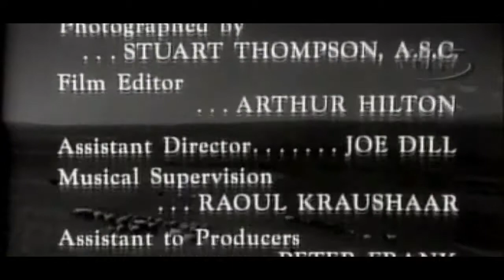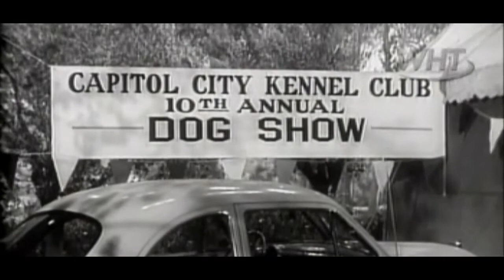Lassie S02e04 The Dog Show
Lassie (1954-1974) The ongoing saga of the Martin family and their beloved collie, Lassie. watch old tv series, tv series for free, complete season, lassie dog, .

Full episodes of LASSIE tv show. LASSIE, LASSIE tv show, LASSIE tv series, LASSIE episodes, Full episodes of LASSIE tv .